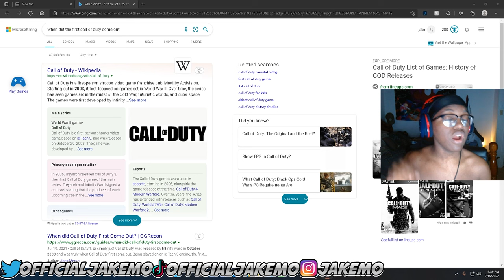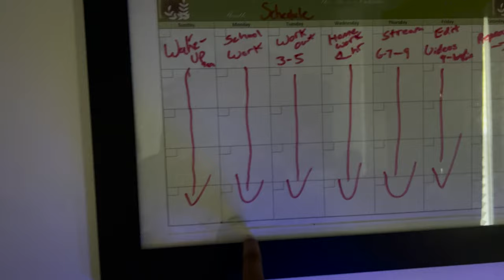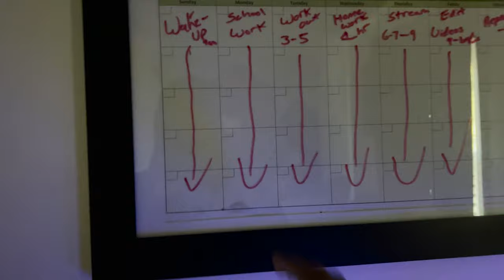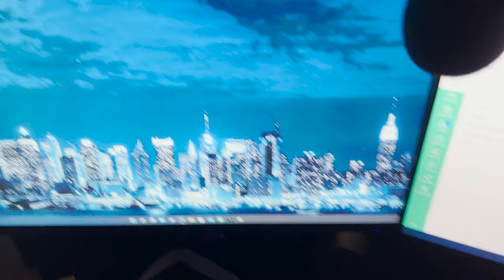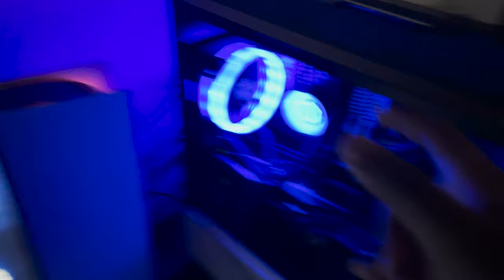MY FIRST 18 YEAR OLD GAMING SETUP TOUR! (FINALLY)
Of course like always thanks for watching, I'm going to be switching the game up more in different videos I have had a lot of thought into what I should post and what different things I could do. Well, I have decided to just be me and let you guys feel the type of person I am when I'm around others and the funny parts of me ENJOY!